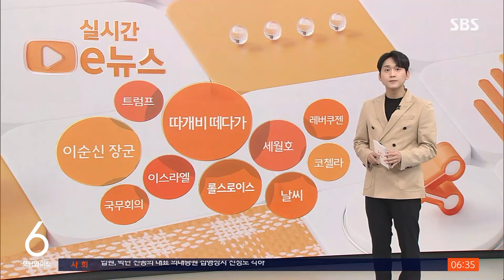"민원 넣어도 전혀 조치 없어"…처벌 피한 '롤스로이스' 논란 / SBS / 실시간 e뉴스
임대아파트에 수억 원대 외제차가 무단 주차돼 있었지만 법적 처벌을 피해 논란이 커지고 있다는 소식입니다.

경기도 파주에 있는 LH 임대아파트 주차장입니다.

고가의 롤스로이스 차량이 주차돼 있죠.

온라인에 이 사진을 올린 누리꾼은, '임대아파트 등록 가능 차량가액 최대 금액의 몇 배에 달하는 이런 차가 몇 달째 주차 중이다'라고 주장했습니다.

LH는 국민임대주택과 행복주택 입주자격으로, 임대인이 소유한 자동차 가액을 3,708만 원 이하로 제한하고 있는데요.

LH에 따르면 해당 차량 차주는 중고차 딜러로, 해당 아파트 주차 차단기에 고장이 잦다는 사실을 악용해 무단으로 주차를 해왔습니다.

하지만, 도로교통법상 아파트 주차장은 도로에 해당되지 않고 주차금지구역으로 지정돼 있지 않아서 무단 주차를 하더라도 차주에게 강제적인 조치나 책임을 묻기 어렵습니다.

LH 측은 '차량 소유주로부터 무단 주차에 대한 사과와 함께 재발 방지를 약속받았다'고 밝혔습니다.

(화면출처 : 온라인커뮤니티)